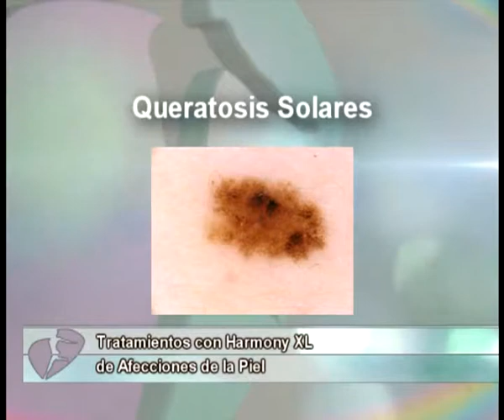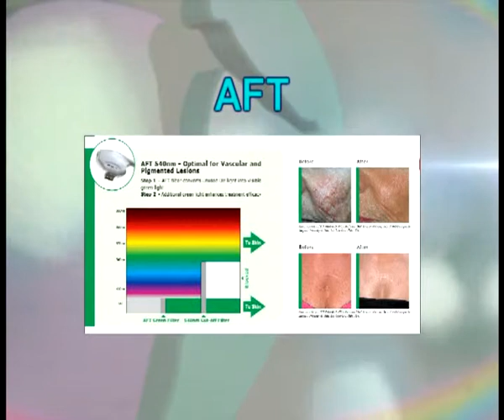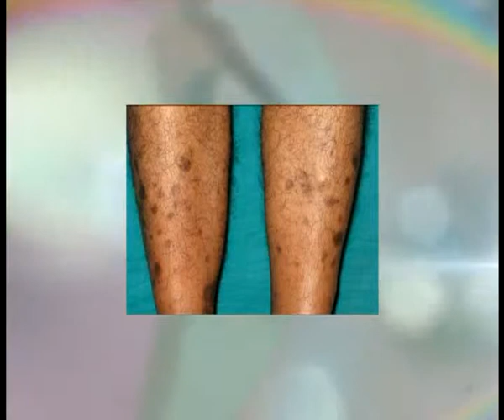Afecciones de la Piel . con Dra Mirian Leguizamón y Dra María del Carmen Terraes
Centro de Estética Dra. Mirian Leguizamón, visitanos y hacé tu consulta sin cargo.

Estamos en Junín 688...

También podes visitar nuestra pagina web, enterarte mas sobre nuestros tratamientos o pedir un turno de consulta al (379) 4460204/4427006...